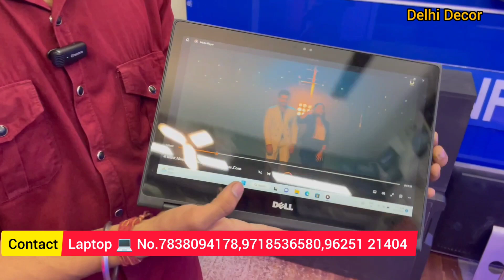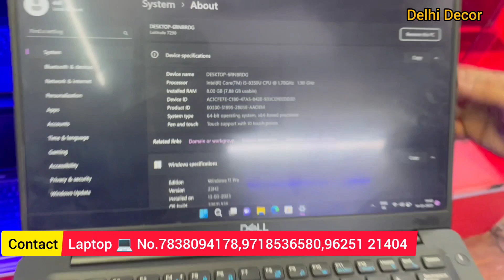Laptop ₹5500/- Cheapest Apple Laptops Warehouse | Dell, HP, Lenovo Laptop Market Delhi SH Infotech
Address:-A-110, Street No.1 Shakarpur Khas,Near Metro Piller No.35,NEW DELHI-110092.

Old laptop,
laptop wholesale,
computer wholesale market,
use laptops,
refurbished laptops,
saste laptops,
branded laptops,
dell,
hp laptos,
acer,
asus laptops,
samsung laptops,
apple laptops
laptopsale,
computersale,
laptop wholesale market nehruplace,
Cheapest Laptop Market Delhi,
second hand computer market,
laptop discount laptop sale,
sabsesaste laptop,
laptop wholesale market in delhi laxmi nagar
low budget laptop,
refinished laptop market in delhi,
laptop deals,
Laptop spare parts market in delhi,
Buy laptop offline,
cheap price laptop,
laptop for sale,
computer accessories wholesale market,
computer accessories,
wholesale market of laptop,
wholesale market of computer,
cheapest laptop market,
laxmi nagar computer market,
nehru place computer market,
laptop market